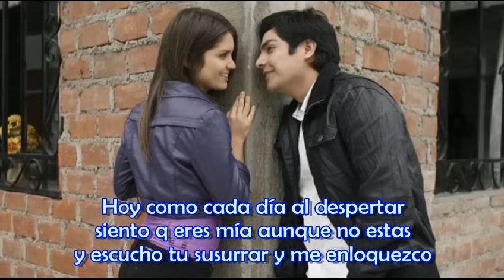Ven - Erik Elera (Canción de Joel y Fernanda)